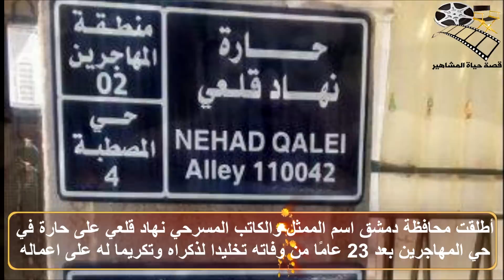السيرة الذاتية نهاد قلعي - قصة حياة المشاهير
السيرة الذاتية نهاد قلعي - قصة حياة المشاهير بعد الحادث الأليم الذي تعرض له نهاد بقي في الفراش في حالة شلل لم يستطع أن يتابع مشواره الفني إلا عن طريق الكتابة للأطفال في إحدى المجلات اللبنانية.